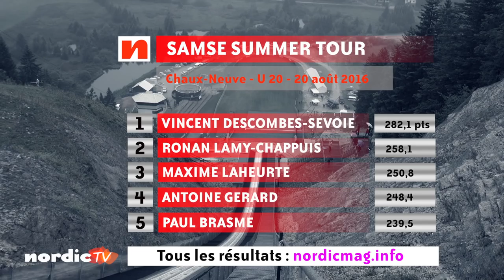Vincent Descombes-Sevoie vainqueur sous la pluie à Chaux-Neuve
Le numéro un français Vincent Descombes-Sevoie a remporté la 26e édition du grand prix d’été de Chaux-Neuve dans des conditions très humides.

Artiste : __url_artiste__